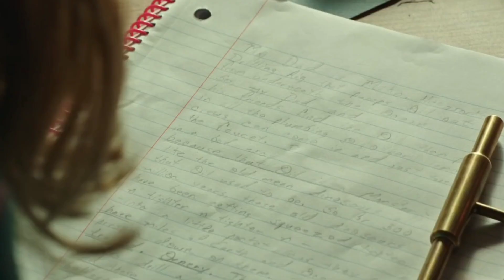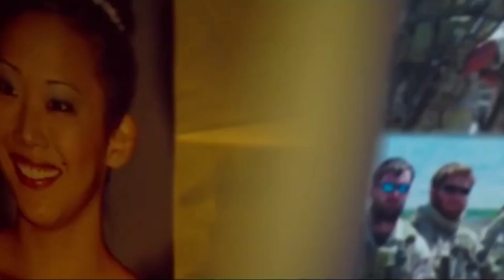Top 5 Mark Wahlberg Movies in Tamil Dubbed | Best Hollywood movies in Tamil | Playtamildub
Top 5 Mark Wahlberg Movies are listed in this video which are available in Tamil Dubbed ✌️

OR
search "Playtamildub" in telegram and join ✌️